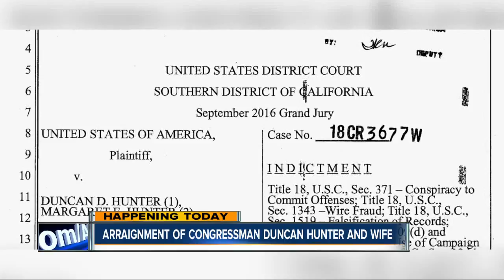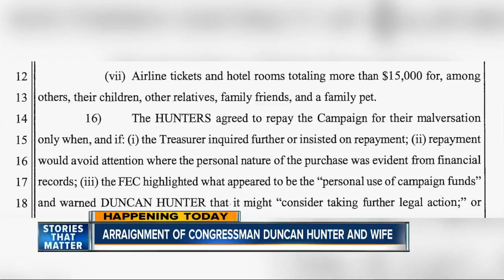Hunter, his wife to appear before judge to answer to federal charges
Rep. Duncan Hunter and his wife will be arraigned in federal court over charges of misusing campaign funds.